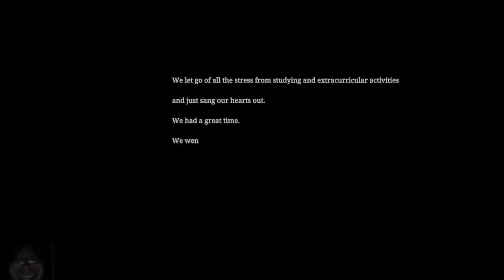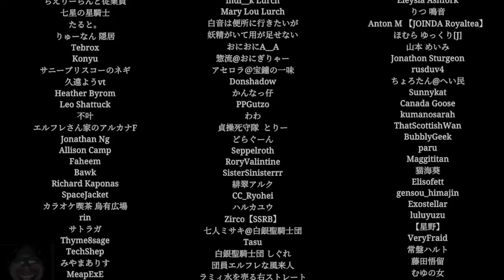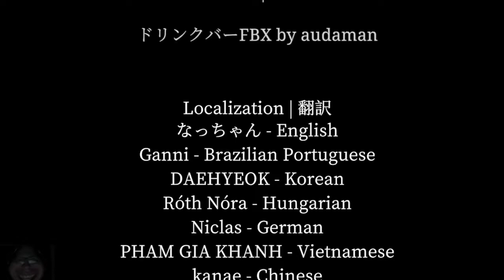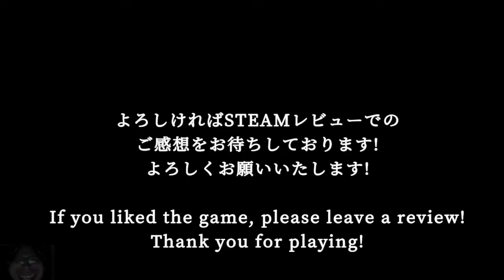"The Karaoke | ヒトカラ - Japanese Horror Game Playthrough | CONTRADICTION CHANNEL"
"Dive into the chilling world of Japanese horror with 'The Karaoke | ヒトカラ' as we follow a high school girl's eerie journey at a Karaoke. Join us on this spine-tingling playthrough on CONTRADICTION CHANNEL. Watch now to experience the thrill! Don't miss out on the scares and surprises awaiting you in this haunting gameplay.